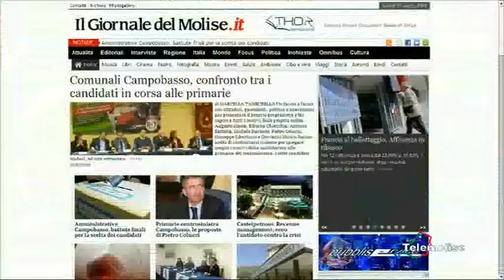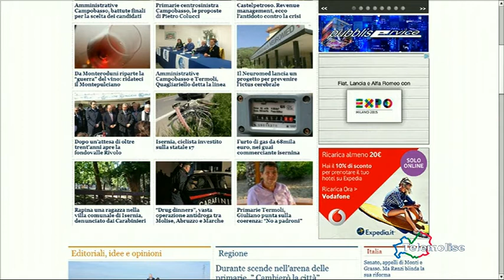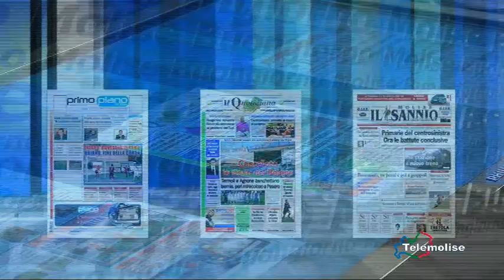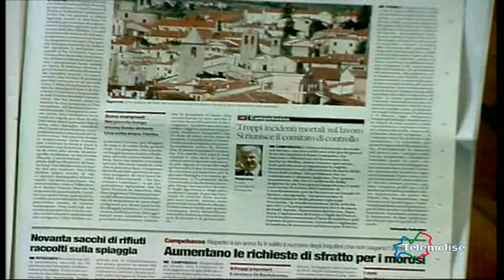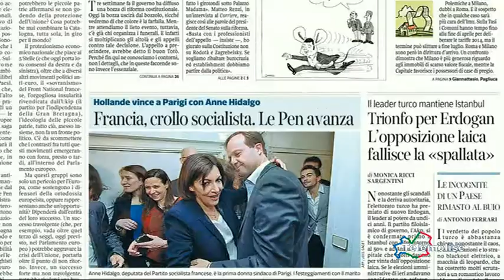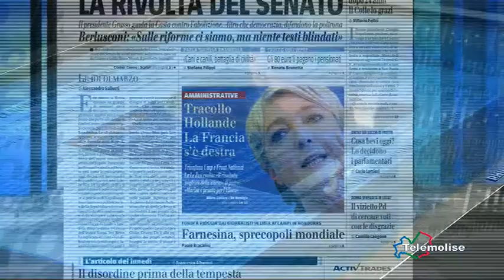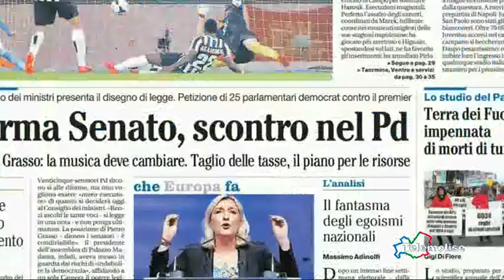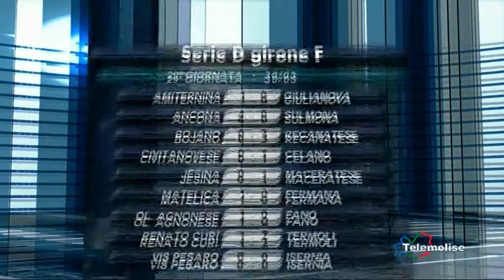Rassegna Stampa Telemolise 31 03 2014